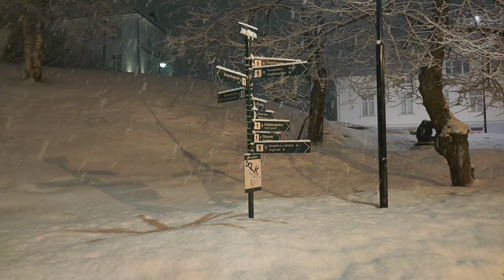Night time walk through Kongsberg city center in heavy snowfall